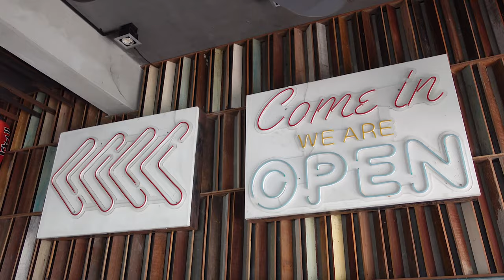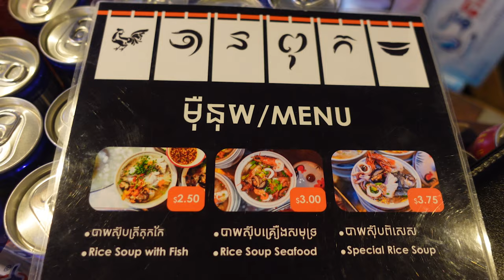500 Bowls in A Day!? $3 Healthy Fish & Seafood Soup with Khmer Rice – Cambodian Street Food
500 Bowls in A Day!? $3 Healthy Fish & Seafood Soup with Khmer Rice – Cambodian Street Food

Prices: Fish Soup with Rice: KHR 10,000 (USD 2.50)
             Seafood Soup with Rice: KHR 12,000 (USD 3)
             Fish & Seafood Soup with Rice: KHR 15,000 (USD 3.75)